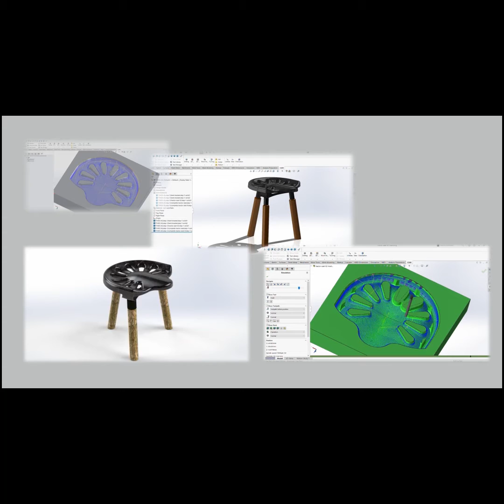Made with Wool |4| Gwnaed â Gwlan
Welsh Wool collaboration project with 2nd-year students.
Student-made video.
Product Design Bangor University.
A 4-week project focussing on using Welsh wool to create a new product.
Focus on developing knowledge of manufacturing methods